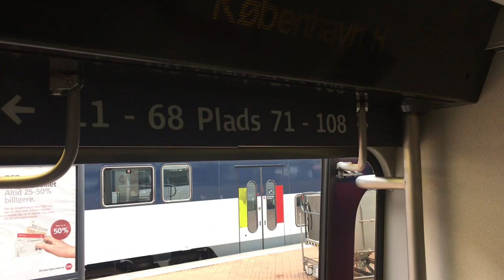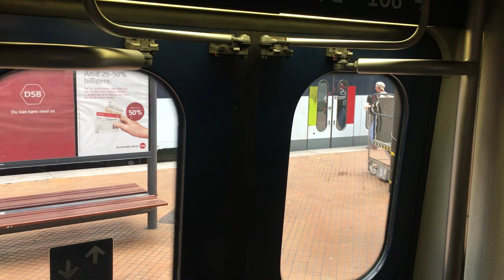The Sound: Trains in Denmark | VVVF Inverter | DSB | IC3 | S-Train | öresundståg | Railfanning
** This video is best viewed with headphones **
Compilation of train videos taken during my stay in Copenhagen, Denmark, featuring DSB Metro, S-Train, IC3, X31K öresundståg and Class ME diesel electric locomotives. The audio has been edited to highlight the changing pitch of the prime mover of these trains.

Date: July 2017
Equipment: iPhone 6S Plus
Editing Software: Adobe Premiere Pro CC 2017